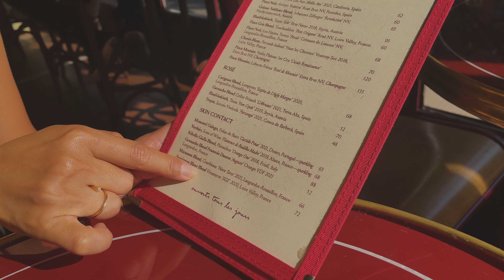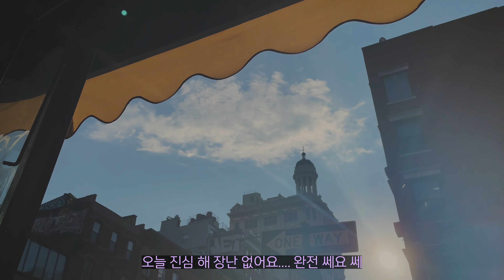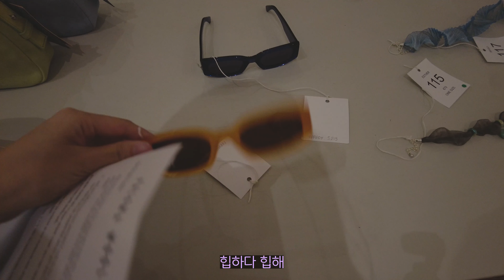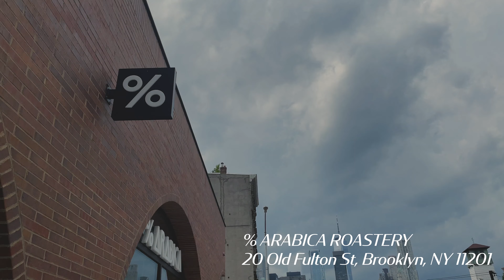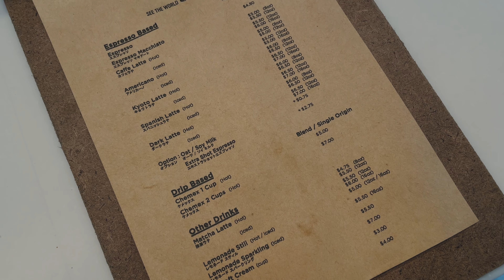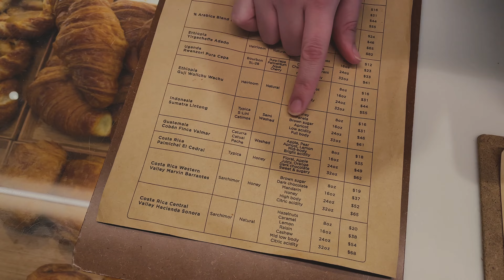뉴욕 브이로그🍓뉴욕 직장인 일상! 여름의 뉴욕, 파리갬성 와인바 맛집 | 소호 쇼핑, 가방 언박싱 Paloma Wool | 덤보 브루클린 브릿지 커피숍 | 패션디자이너 일상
00:00 Intro
00:13 Beautiful Wine Bar, Le Dive
02:53 Vintage Shopping
04:05 Coffee + Ace Hotel
06:08 Union Square, Washington Square Park
06:28 Soho Shopping
08:25 Unboxing, Paloma Wool
09:33 Brookfield Place
11:21 Dumbo, Brooklyn
13:58 Arabica Coffee + The End